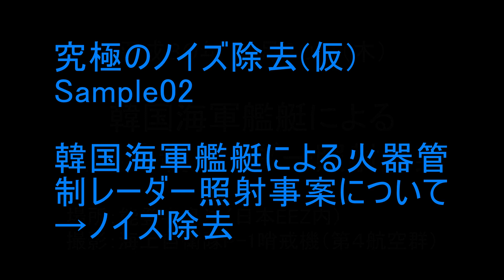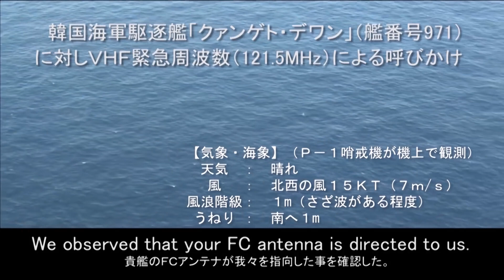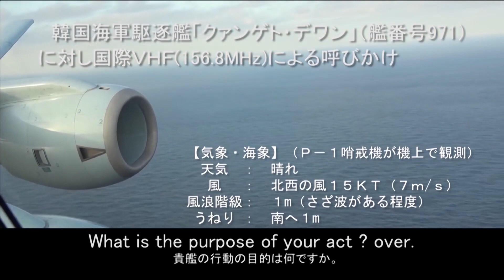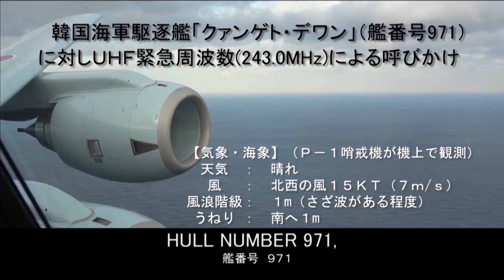究極のノイズ除去仮Sample02：韓国海軍艦艇による火器管制レーダー照射事案について→ノイズ除去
韓国海軍艦艇による火器管制レーダー照射事案について
から、ノイズを除去／低減してみました。

です。